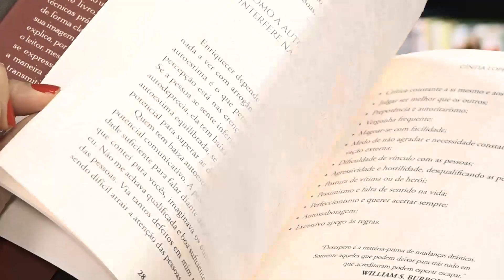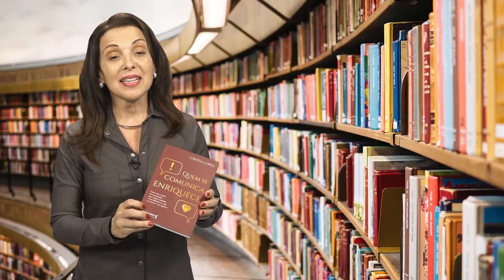Dica de Leitura de Cíntia Lopes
Cíntia Lopes indica o livro 'Quem se comunica enriquece'.